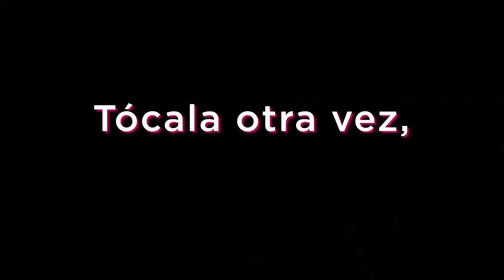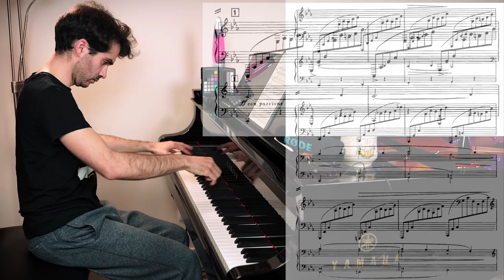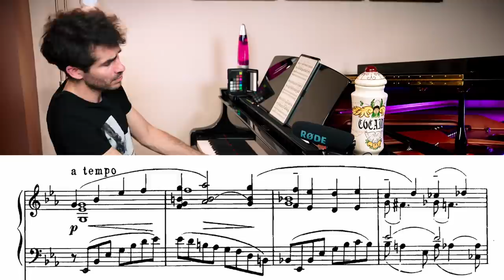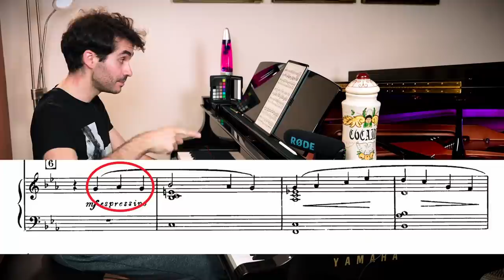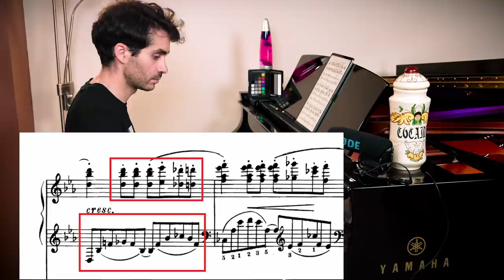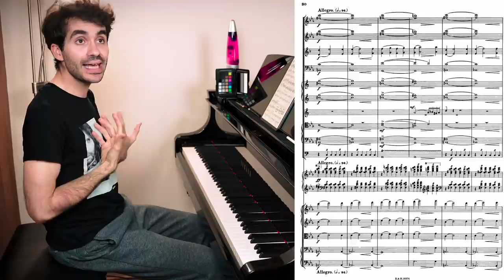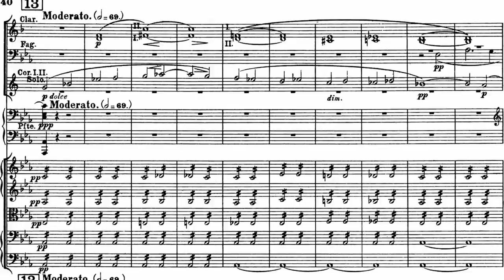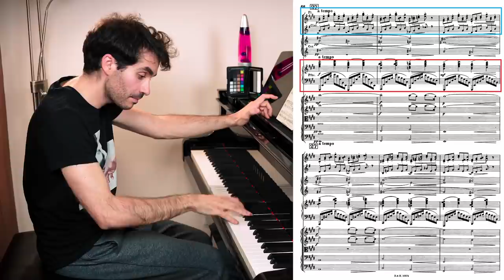Estudiando el Segundo Concierto de Rachmaninoff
Lo echabais de menos. Yo también. Otra sesión más al piano, en la intimidad de mi casa, esta vez no me aprendo una obra desde cero, sino que os enseño un poco cómo estudio una obra que llevo tocando años: el Segundo Concierto para piano y orquesta en do menor de Serguei Rachmaninoff.
Y es que tocar con orquesta no es lo mismo que tocar solo...